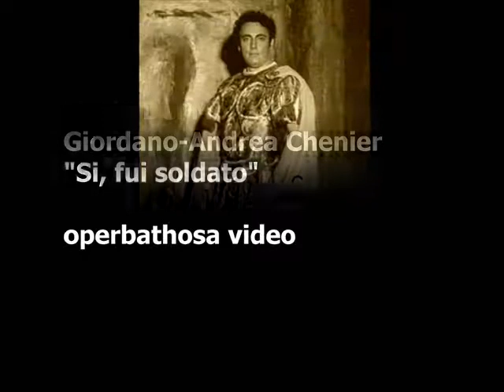Mario Del Monaco Giordano Andrea Chenier "Si, fui soldato"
Mario Del Monaco
Giordano-Andrea Chenier
"Si, fui soldato"

operbathosa video